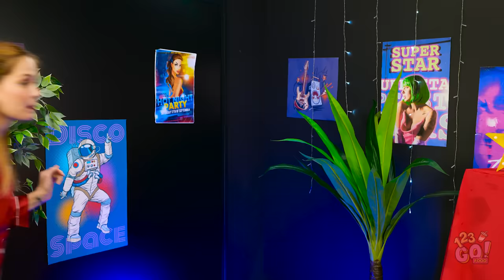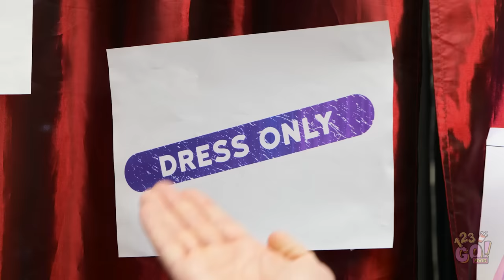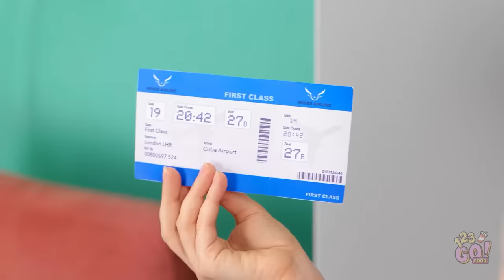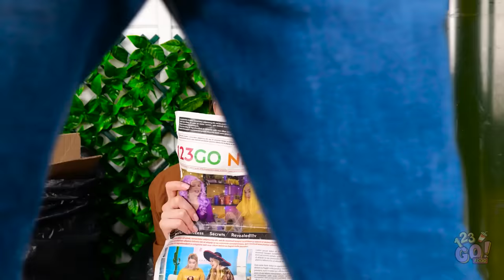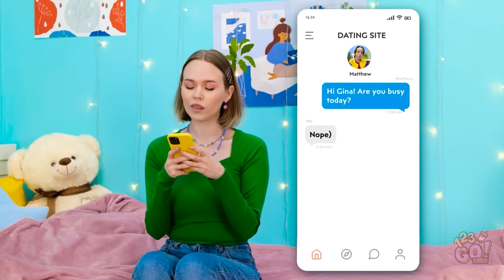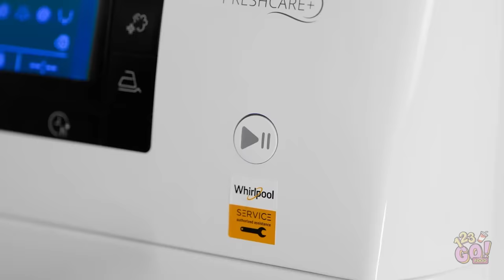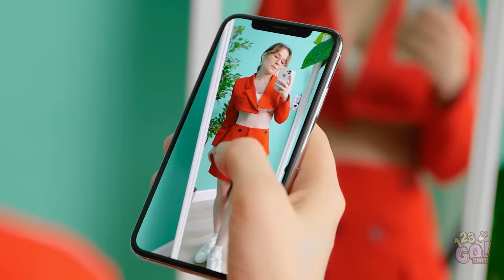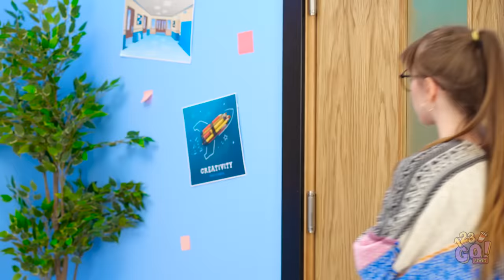DIY YOUR OWN COOL SHOES WITH WHEELS || Broke VS Rich Clothes and Shoes Hacks by 123 GO! FOOD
Think you could turn a boring outfit into an interesting one?